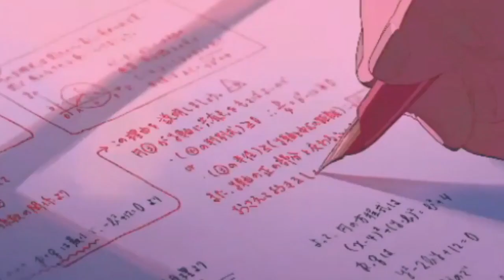when you remember them - a playlist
here's a playlist for when 'they' drift across your mind and stain your thoughts with a slight melancholy :)

cover songs and their wonderful creators listed below:

1. Dancing with Your Ghost - Sasha Alex Sloan by Nayli Azmi
2. What a Heavenly Way to Die - Troye Sivan by Josslyn Jing
3. Love of My Life - Harry Styles by Asha Xox
4. Glimpse of Us - Joji by Daiyan Trisha

enjoy lovelies (˚ ༘♡ ⋆｡˚) ,
b.